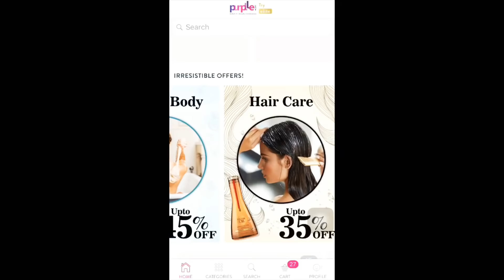SQ Lip Crayons ₹146 Only 😍 | Consumer Demand Sale is On 🤗 | Purplle.com | Cherry’s World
Product Links Message
Stay Quirky BadAss Lip Crayon, Orange - I Know You Want It 13 (2.8 g)

Stay Quirky BadAss Lip Crayon, Nude - Please Me First 14 (2.8 g)

Stay Quirky BadAss Lip Crayon, Nude - Someone Got Some 9 (2.8 g)

Stay Quirky BadAss Lip Crayon, Maroon - Choke Me Hard 12 (2.8 g)

Stay Quirky BadAss Lip Crayon, Red - Hit 'em Where It Hurts 'em 10 (2.8 g)

Stay Quirky BadAss Lip Crayon, Berry - Extra Inch Long 8 (2.8 g)

Stay Quirky BadAss Lip Crayon, Pink - Tongue Goes in First 19 (2.8 g)

Stay Quirky BadAss Lip Crayon, Purple - Smoke Up After Climax 4 (2.8 g)

My Favourite Skincare Products

Vayam Ayurveda Mridul Skin Calming Soap Free Face Powder (50 g)

St.Botanica Anti Oxidant (24 Active Oils) Professional Facial Oil - (20 ml) - Facial Glow, Anti Aging

St.Botanica Vitamin C 20% + Vitamin E & Hyaluronic Acid Facial Serum - (20 ml)

NY Bae Lip Pouting on Broadway Transparent Lip Balm (3 g)

Biotique Bio Myristica Spot Correcting Anti Acne Face Pack (20 g)

Vayam Ayurveda Kumkumadi Skin Restorative Night Serum (10 ml)

Plum Grape Seed & Sea Buckthorn Nutri-plenish Face Mist (100 ml)

Nivea Micellair Skin Breathe Micellar Water For Make Up Removal (200 ml)

Lotus Makeup Proedit silk touch Luminizing Primer PSPM01 (20 g)

Product links
Stay Quirky Lipstick Soft Matte Minis - Multi-Colored Love Marks, Set of 12 Mini Lipsticks, Kit 2 (14.4 g)

Stay Quirky Lipstick Soft Matte Minis - Kiss Me With Every Lip Color, Set of 12 Mini Lipsticks, Kit 1 (14.4 g)

VLCC Almond Honey Deep Nourishing & Skin Brightening Body Lotion (350 ml) (Buy 1 Get 1 Free)

Stay Quirky Lust At Every Sight Eye Primer (8 g)

Bella Voste Liquid Eye Liner Pen Midnight Black 01 (1 ml)

Plum Green Tea Renewed Clarity Night Gel (50 ml)

Purplle Ultra HD Matte Lipstick, Maroon - Gazing Partner 19

Colorbar Matte me as I am Lipcolor Prank (2.8 g)

Lotus Herbals Youthrx Anti-Ageing Nourishing Night Creme (50 g)

Lotus Professional Phyto-Rx Whitening & Brightening Night Creme (50 g)

Makeup Revolution 32 Eyeshadow Palette Eyes Like Angels (16 g)

Wet n Wild Megaglo Dual-Ended Contour Stick -Light/ Medium

FACES CANADA Ultime Pro HD Intense Matte Lips + Primer 10 Tea Rose (1.4 g)

Bronson Professional Premium Eyelash Curler (Color May Vary As Per The Availability)

Palmer's Massage Cream For Stretch Marks Tube (125 g)

XOXO